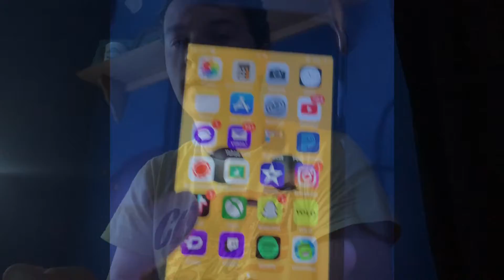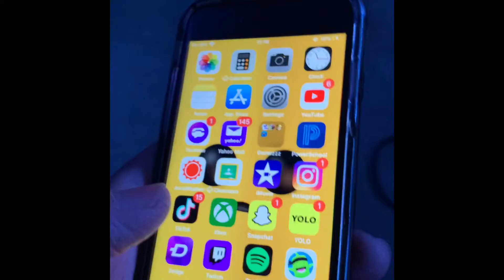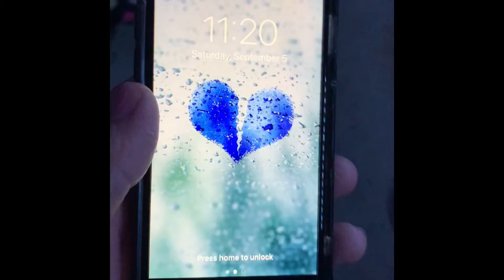My failed vlog attempt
this was made forever ago but i’m just now posting it because i forgot about it. enjoy !!